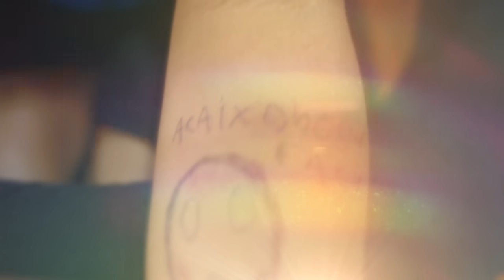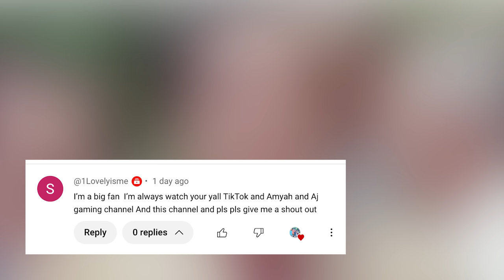HOME ALONE Without Parents for 24 Hours! *Security Cameras*